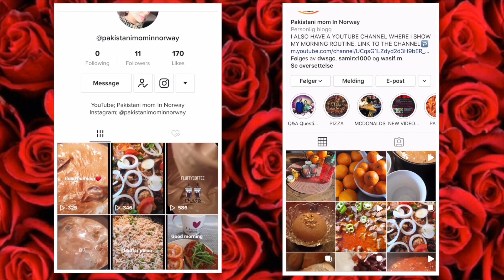Outmeal, Gram Flour And Wheat Flour Roti Full Recipe I Pakistani Mom In Norway